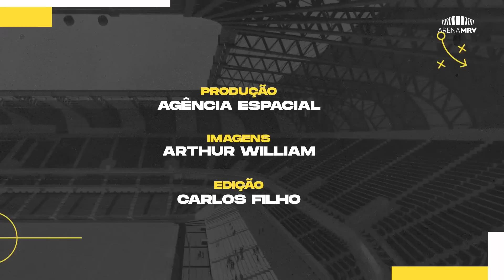VEJA O AVANÇO DAS OBRAS VIÁRIAS NA ARENA MRV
As intervenções viárias no entorno da Arena MRV estão a todo vapor, nosso timaço de operários está dando um show de dedicação que trará muitos benefícios para a comunidade. Além disso, assista ao vídeo até o final e confira imagens inéditas da arborização.

E vem mais novidade por aí, viu?! Então se liga:

Participe da meta de 100K e preencha o formulário abaixo.

🖤 Curte e comente o que achou!